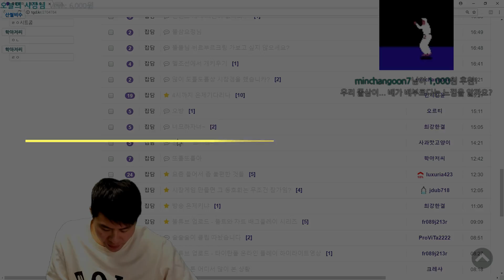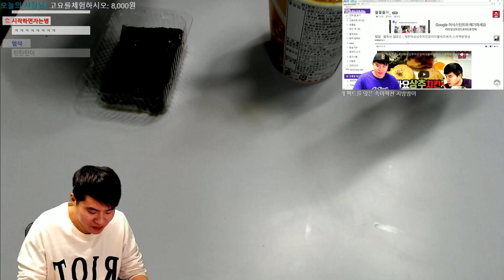세븐일레븐 카레누들에 밥 말아먹는 리뷰 먹방 7 Eleven カレーヌードル